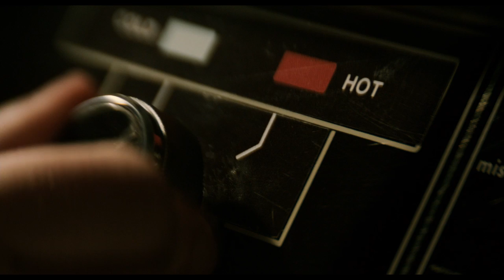Haunter-Jenseits des Todes - Trailer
Die 15-jährige Lisa (Abigail Breslin) ist die einzige in ihrer Familie, die erkennt, dass sie gemeinsam mit ihrem Vater (David Hewlett), ihrer Mutter (Sarah Manninen) und ihrem kleinen Bruder Robbie (Peter DaCunha) vor vielen Jahren ermordet wurde und sie nun denselben Tag direkt vor ihrem 16. Geburtstag wieder und wieder erleben. Als Lisa plötzlich unbekannte Stimmen im Haus hört, ahnt sie, dass mehr hinter ihrem Schicksal als Geist steckt und versucht das Geheimnis zu lüften, um so einen Weg aus der Einöde der ewigen Wiederholung zu finden. Schließlich entdeckt sie eine Möglichkeit, mit der Welt der Lebenden zu kommunizieren und setzt alle Kräfte in Bewegung, um die junge Olivia (Eleanor Zichy) davor zu bewahren, dem gleichen Mörder in die Hände zu fallen, der ihr das Leben genommen hat.